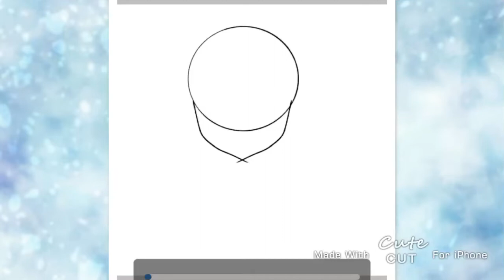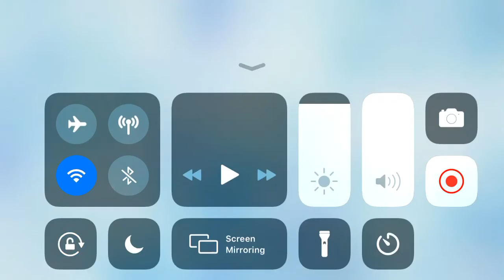How i draw my oc (Read description)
Name:Clara
Age:13
Birthday:May 2 2006
Most hated:James,Jason,Macon,Curly sweet,Hotsi
Most liked:Cookie-chan,Ariana,Xxamelia,Daniel,Gacha blink
Country:Philippines
Speaking language:Korea
Favorite Gachatuber:Cutie pun pun,Pastel cookie,Hatsumi rou,Savella,Ikumi wolf,Loli the neko cat
Location:Being love with people
Her most liked:Xxamelia
Thats it guys thankyou for reading my description ^^